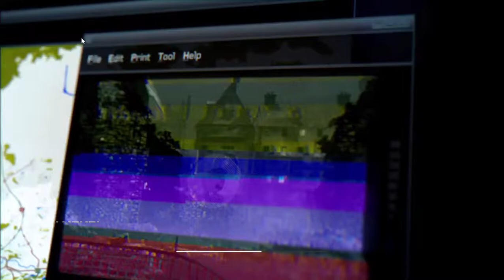Call Of Duty: Modern Warfare 3 Stronghold Gameplay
Hello guys,
COD MW3 is one of my favourite game for a long time.